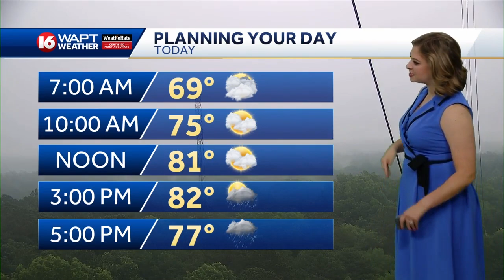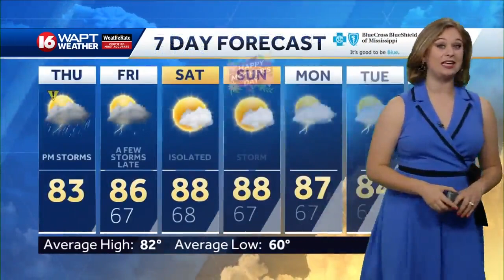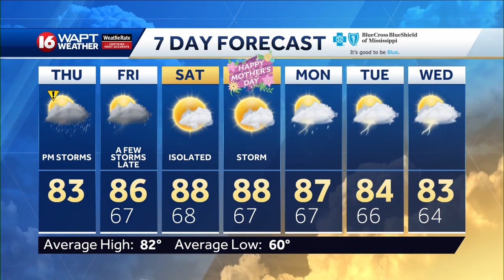Thursday Morning Webcast